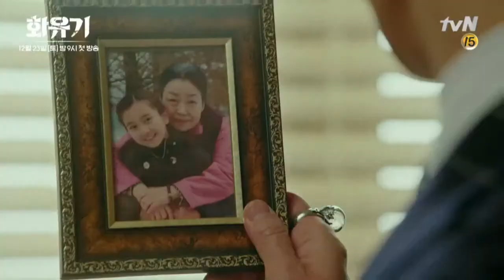[HIGHLIGHT] 화유기 Hwayugi (Lee Seung Gi, Cha Seung Won, Oh Yeon Seo, Lee Hong Ki) 화유기 제작발표회 中 하이라이트